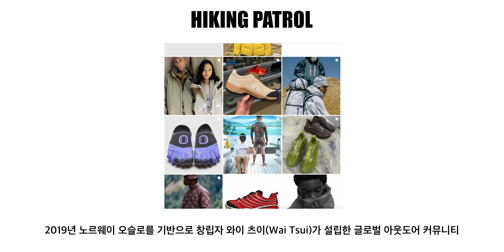추석종합선물세트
김검어 멤버십 혜택 🖤

✨ 조하리스토어
정상가 +15% / 할인가 + 5%
✨ 하바티
정상가 + 5%~10% / 할인가 + 5%
✨ 옵스큐라스토어
무적의 + 10%

패션을 애정한다면 김검어